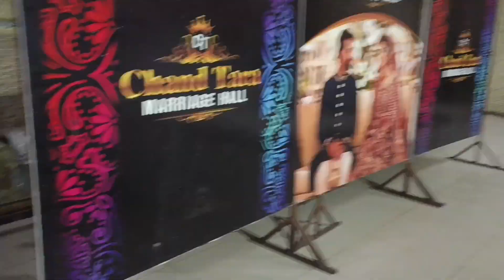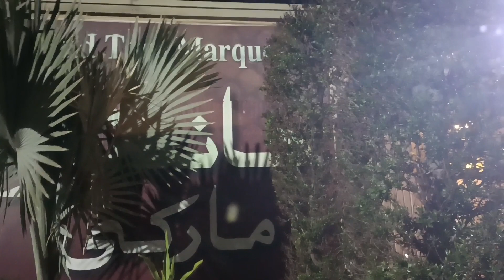AFTAAR BUFFET AT CHAAND TARA WITH FAMILY